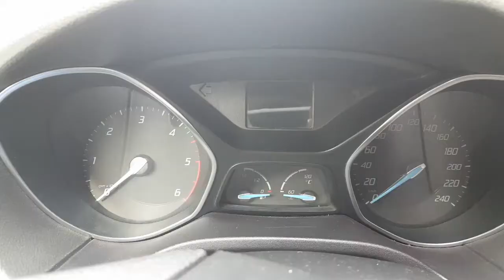Ford focus 3 cluster behaviour after door locked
Is it normal?